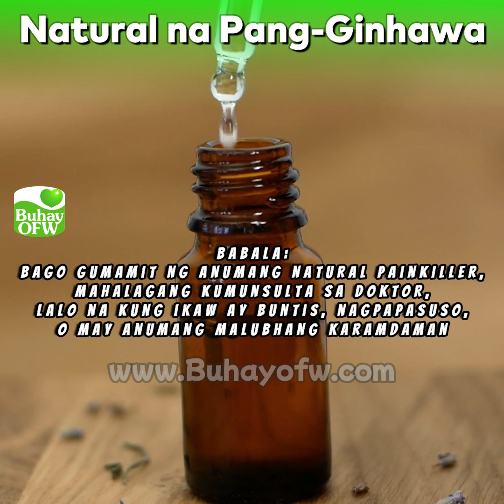10 Natural na Painkillers o Pampawala ng Sakit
May mga natural na halamang gamot na tumutulong humupa ang sakit habang nagkaka-edad ang tao